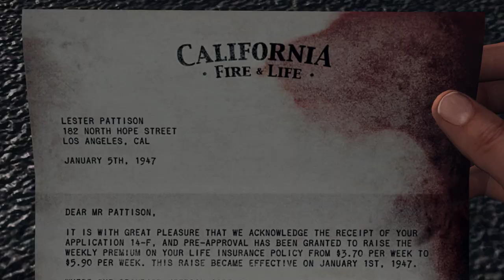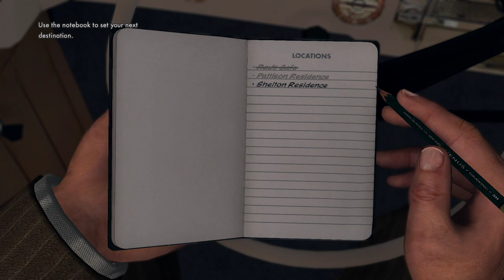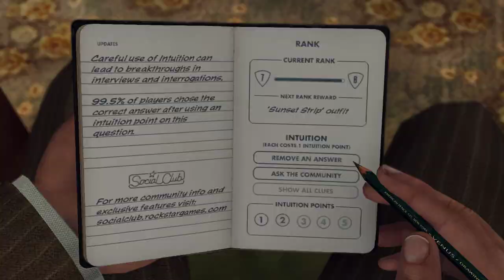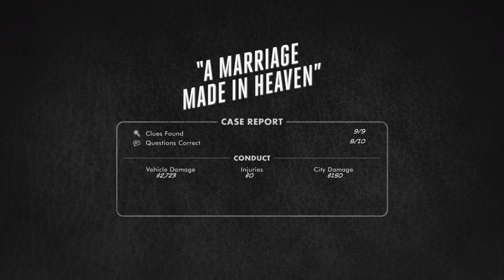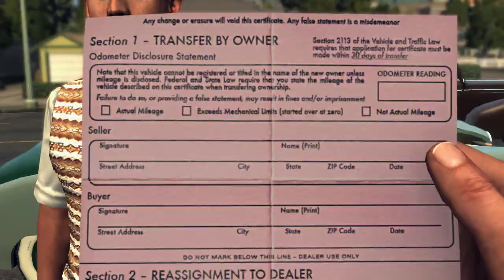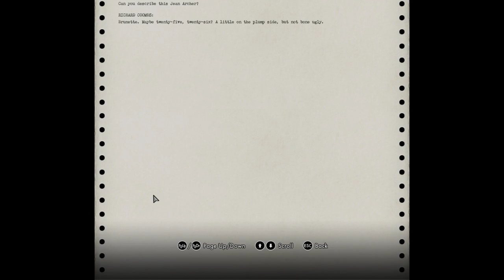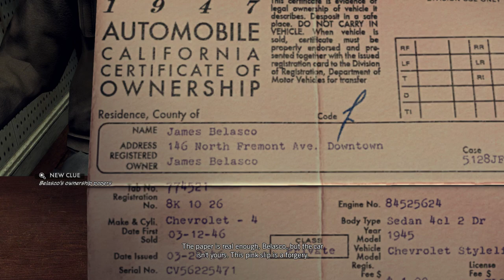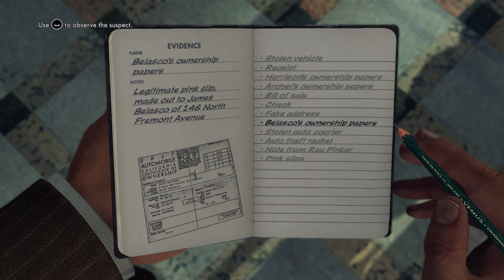L A Noire #3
L.A. Noire full game playthrough (no commentary).